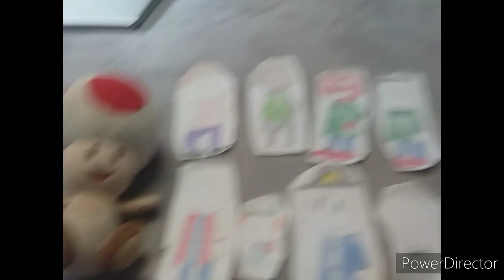Toad Hangs Out During Class at School/Busted! (Season 14 Finale!)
The Final Season 14 Episode of Toad Gets Grounded.

I don't own The Noggin and Nickelodeon logos.